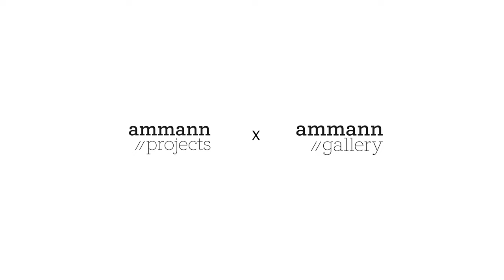Studio Nucleo | 'REV - Studio Nucleo - FWD' exhibition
Founder Piergiorgio Robino explains Studio Nucleo's work and artistic approach and how the studio is looking towards the future.

Copyright: © ammann//gallery and ammann//projects, 2022

Videographer: Luke Koch de Gooreynd